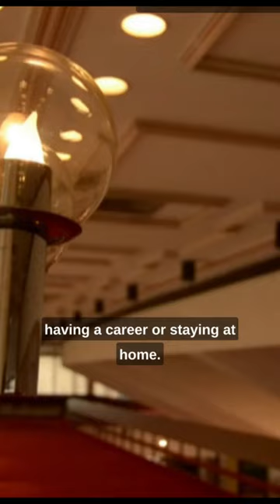What ‘Success’ Really Is (Not What Most People Think)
How should we define and understand the term ‘success’, which so many people on social media talk about on a daily basis? This video deals with that question. Welcome to the channel.